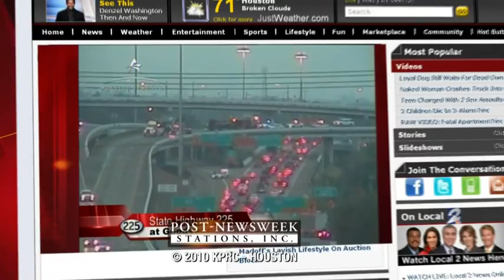Aidan Veterans Day Local 2 Bill Balleza